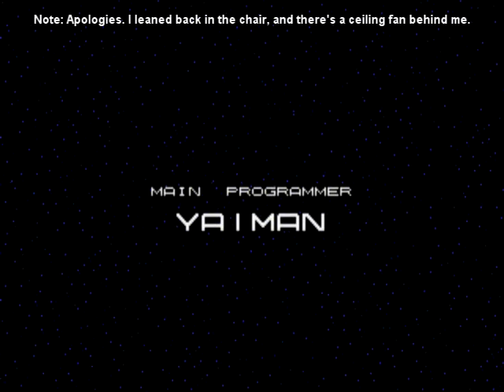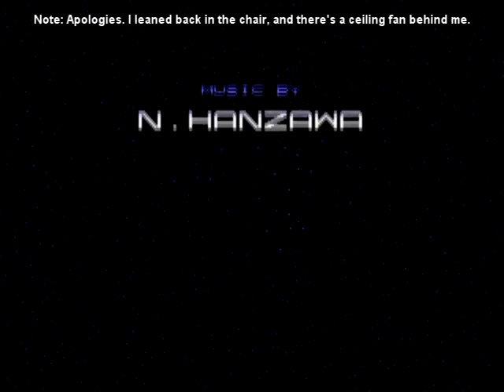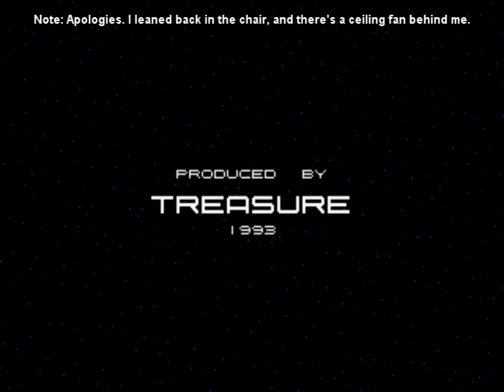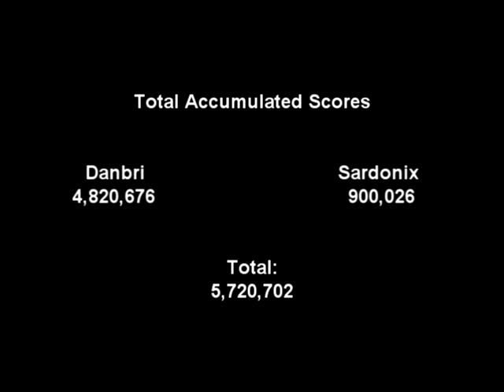Let's Play Together Gunstar Heroes 11: A Colorful Finale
IMPORTANT: Read First!

Geddit? But yes, that'll be the end of Gunstar Heroes. What is next? Well... I'm not entirely certain, actually. I suppose we'll see how things go down.